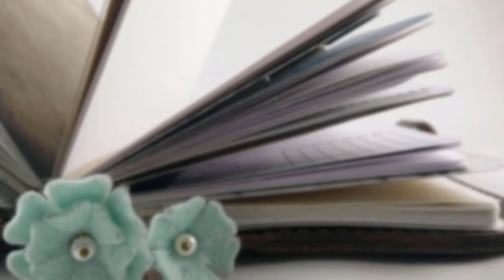Maternity Leave 👶 Video Schedule!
I'm going to be super busy for the next few months, so I pre-filmed a bunch of videos for you.